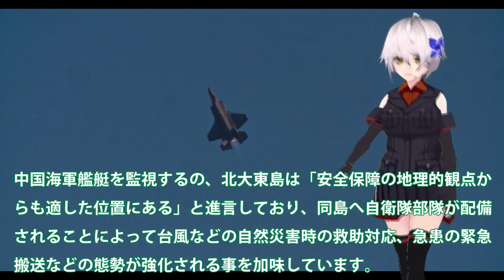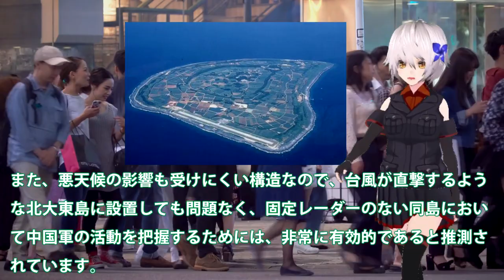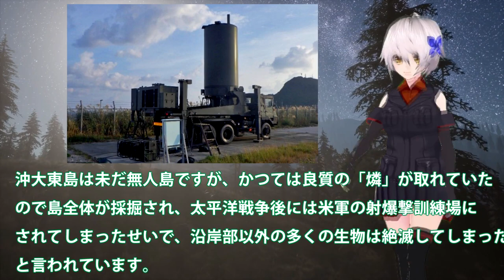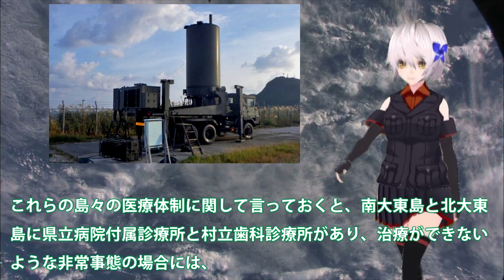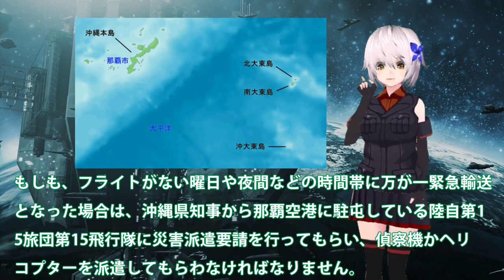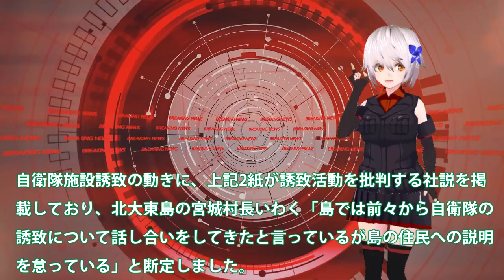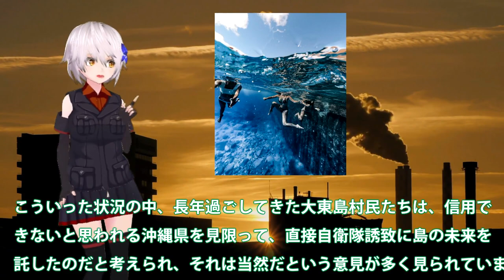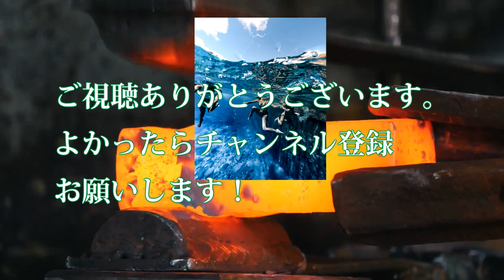空自レーダー基地を北大東島に緊急配備！対中露牽制で北大東島の位置が重要？防衛省即座に動く配備進む・・・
関連動画
【空自パイロット育成】学生に分刻みの徹底指導　“小さなミス”許されない世界

引用・転載「出典：海上自衛隊ホームページ」
引用・転載「出典：航空自衛隊ホームページ」
引用・転載「出典：陸上自衛隊ホームページ」

【ゆっくり解説】航空自衛隊の「F-15　イーグル」のアップグレード版「F-15 JSI」の能力がヤバすぎる【米軍のF-15は沖縄から撤収】
【航空自衛隊】&quot;アグレッサー&quot;所属のF15  訓練中にレーダーから消失…機体には2人
宮崎放送 わけもん‼『Ｆ-15戦闘機パイロット 育成部隊　飛行教育航空隊の１日に密着』前編